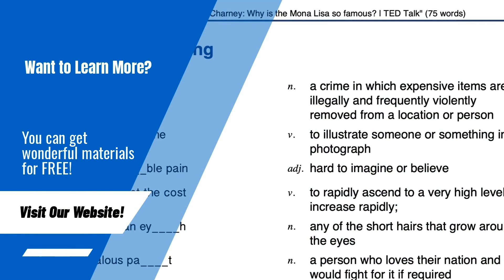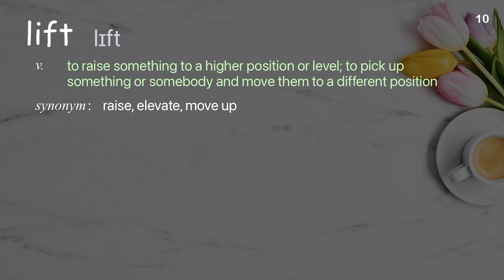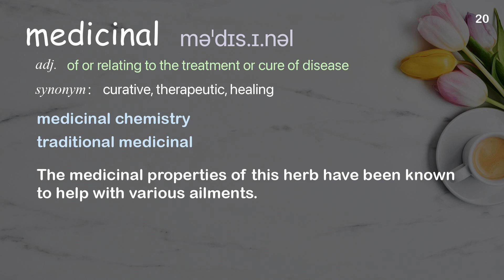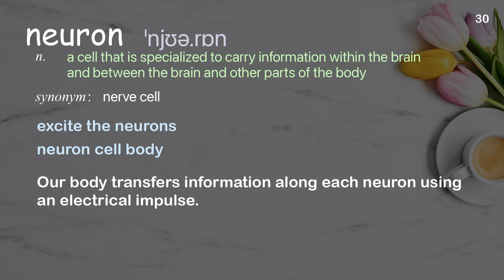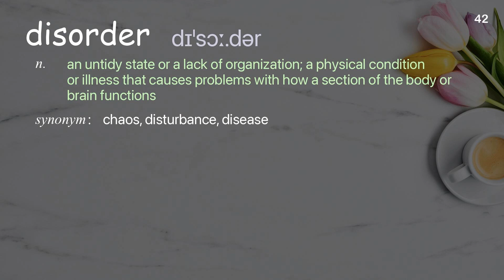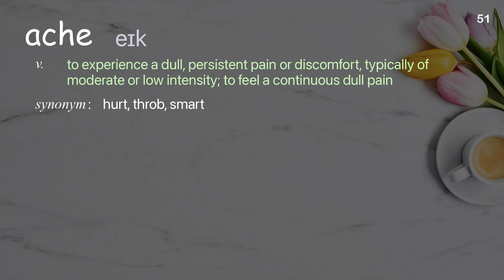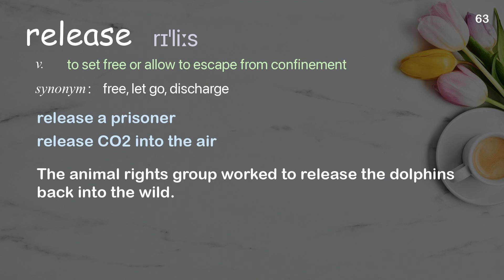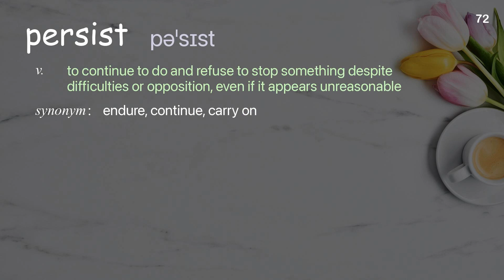73 Academic Words Ref from "Helen M. Farrell: The truth about electroconvulsive therapy (ECT) | TED"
■PLEASE NOTE

■Reference Source
Helen M. Farrell: The truth about electroconvulsive therapy (ECT) | TED Talk